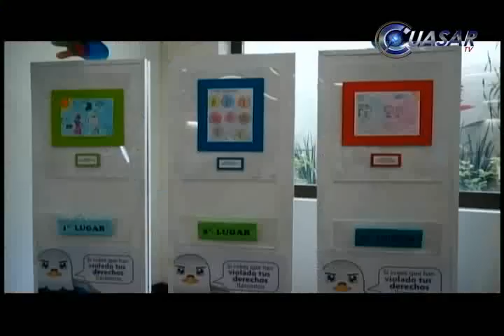Premian dibujos ganadores de ''Ilumina tus derecho''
Rodrigo Cabrera, estudiante del Instituto Versalles de Morelia, obtuvo el primer lugar en el concurso anual denominado "Ilumina tus derechos", convocado por la Comisión Estatal de Derechos Humanos (CEDH), por lo que recibió del ombusman, José María Cázares Solórzano, mil 500 pesos y una bicicleta. También fueron premiados segundo y tercer lugar...